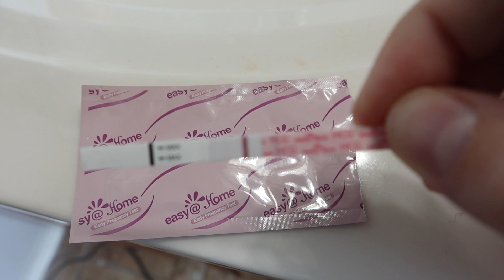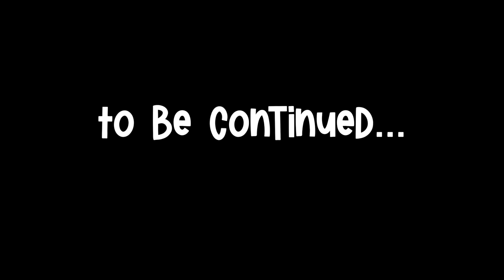Finding Out I am Pregnant with Baby #2! PCOS Pregnancy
We are thrilled, shocked, and SO excited!